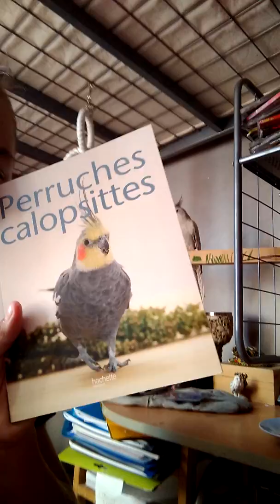Tentative du melon pour la 1er fois